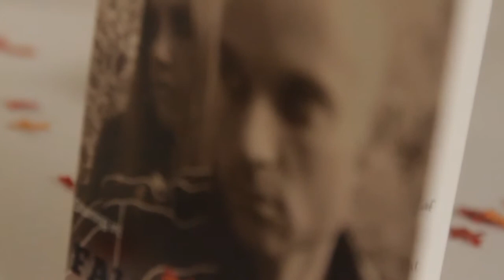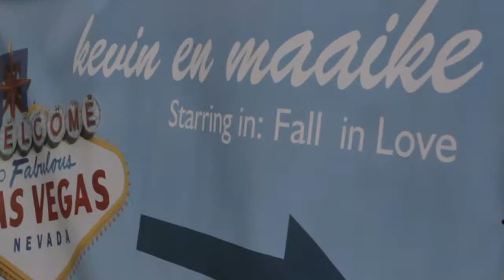Kevin & Maaike - Fall in Love